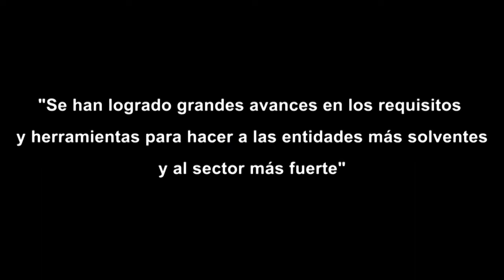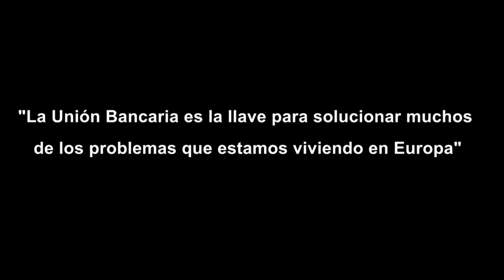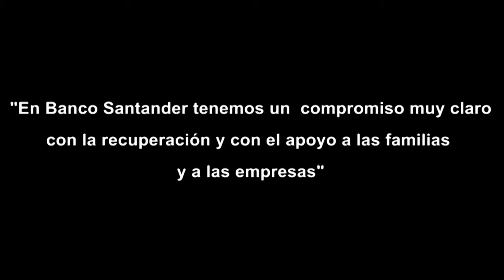Botín pide que ni los contribuyentes ni los bancos sanos vuelvan a pagar una crisis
El presidente de Banco Santander considera que ir más allá de Basilea III en requerimientos de capital "puede ser contraproducente" y afectar al flujo de crédito.